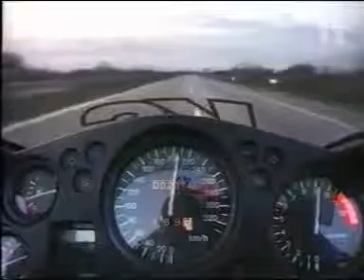Super Bike Doing 0 to 300 in just 18 seconds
Say it Furious !